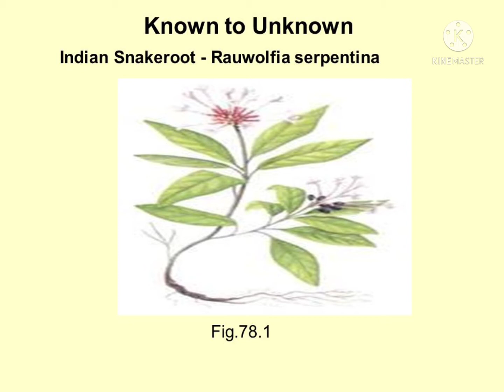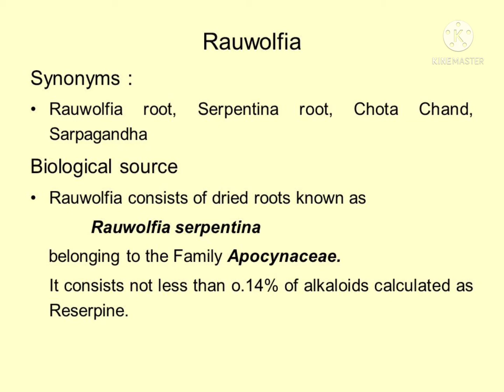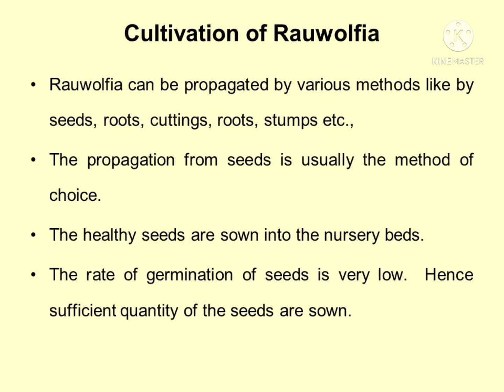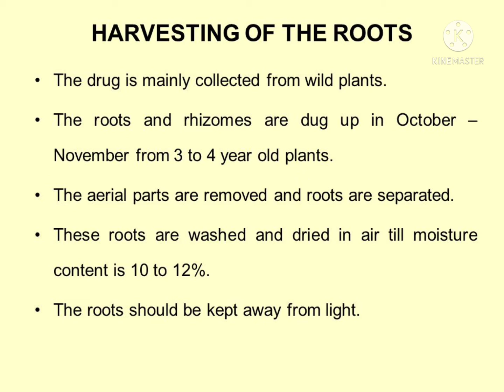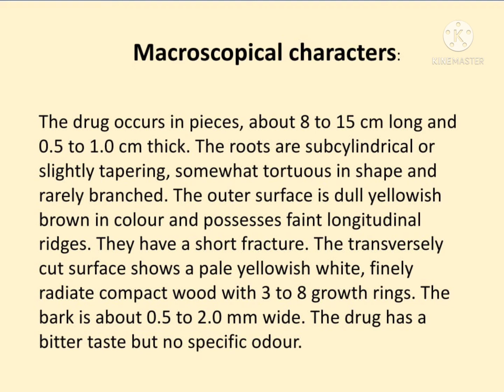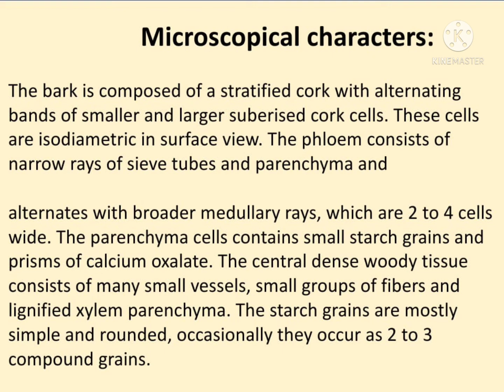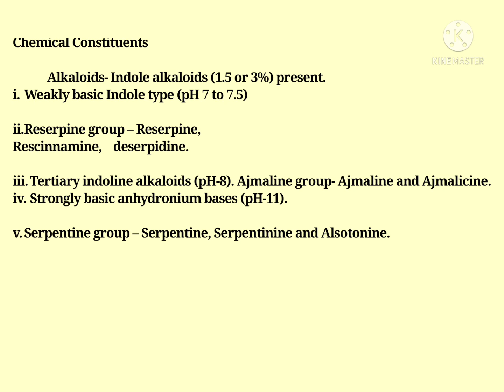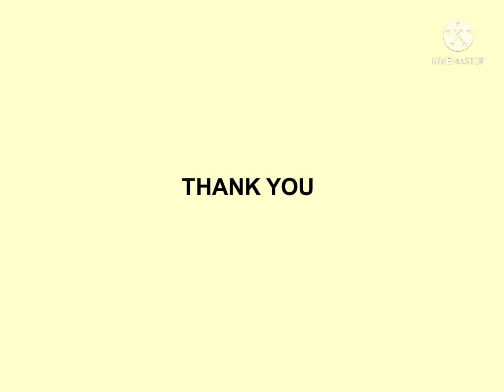Rauwolfia Serpentina, sarpagandha, Indian snake plant, explain in easy language.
Rauwolfia medicinal uses
Snakebite: In earlier times, it was used for a variety of diseases, including snake-bite, hypertension, insomnia, and insanity.
Epilepsy: It is used for epilepsy and dysentery.
Hypertension: Reserpine has a depressant action on the central nervous system and produces sedation and a lowering of blood pressure. Clinically, the root is used for the treatment of psychoses and hypertension.
Anti-pyretic: Sarpagandha is an antipyretic, anti-diarrhoeal, anti-hypertensive, anthelmintic, hypnotic, sedative, tranquilizer, and increases uterine contractions.
Intestinal disorders: Extracts of the roots are valued for the treatment of intestinal disorders, particularly diarrhea, dysentery, and also as an anthelmintic.
Fever: When mixed with other plant extracts, it has been used in the management of cholera, colic, and fever.
Childbirth: It is believed that the root helps to stimulate uterine contractions and recommended for use in childbirth to promote expulsion of the fetus in difficult cases.
Cornea health: The juice of the leaves has been used as a remedy for the opacity of the cornea.
Mental illness: Patients with chronic mental illness treated with reserpine often become relaxed, sociable, and co-operative.
Reserpine is considered valuable in the treatment of chronic schizophrenic
Migraine: In migraine and headache, the daily dose of 50 to 100 mg of Rauwolfia produced relief.